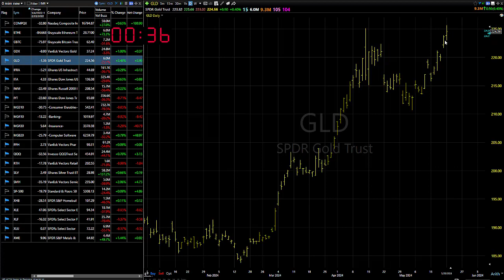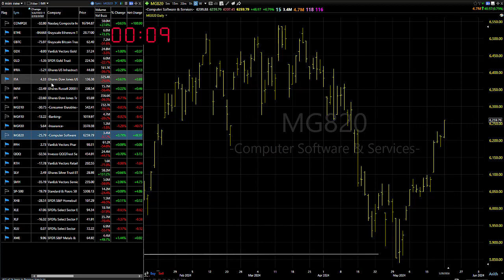05/21/24 Continue To Look To Buy: Dave Landry's Market In A Minute